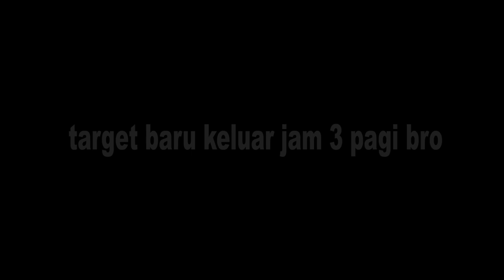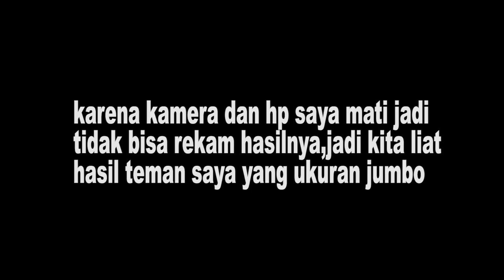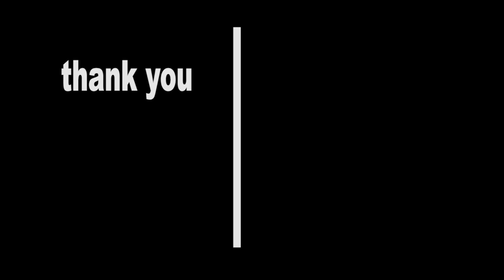BERBURU BABI HUTAN saat musim buah duku !!! dapet 2 MONSTER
lumayan lah